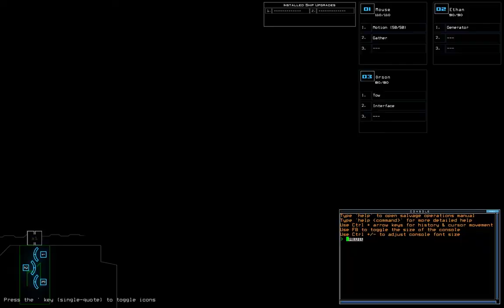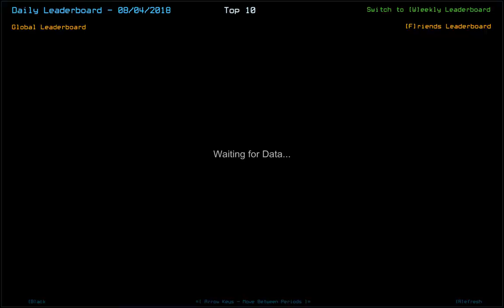Duskers Daily Challenge (8/04/2018)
This is the Duskers Daily Challenge for the 4th of August, 2018.

Not much going on in this mission. I could have done this faster, but took it slow so I didn't get leaped on. Ended up tying for the high score. Luckily no slime and no swarms. Also, that was a lot of Shipscans.